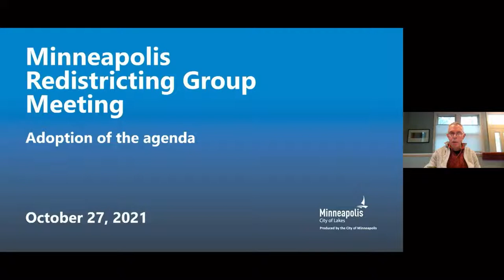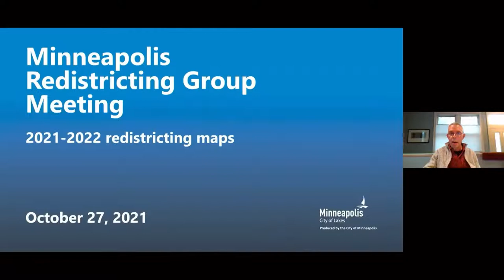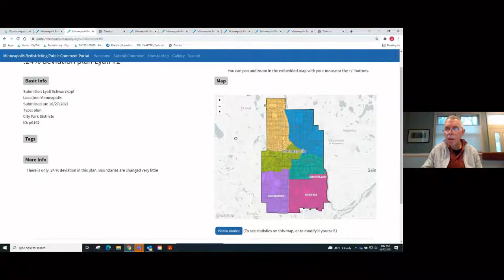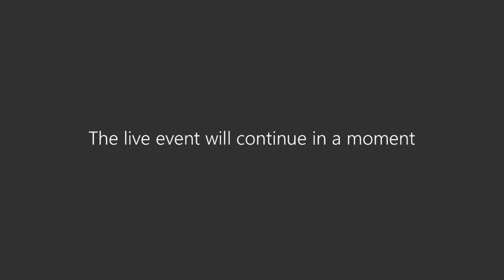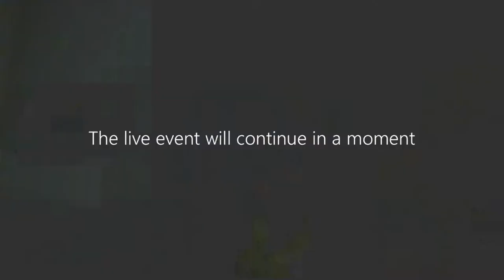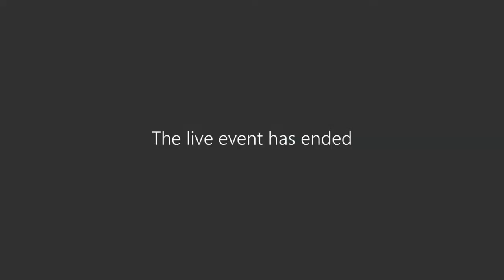October 27, 2021 Redistricting Group